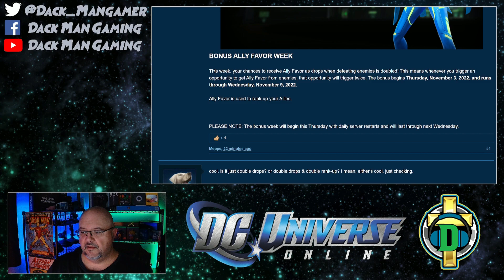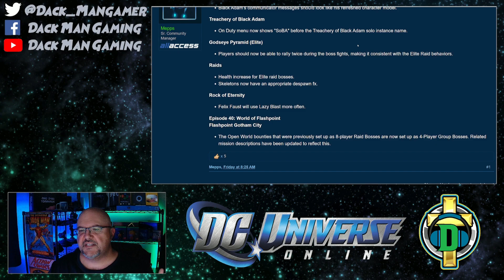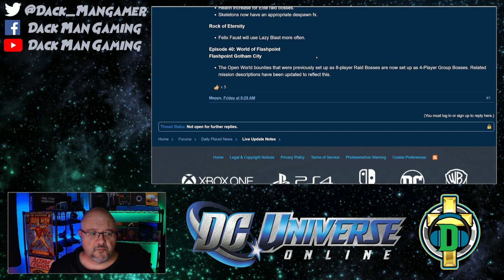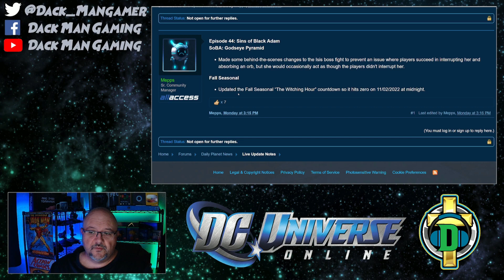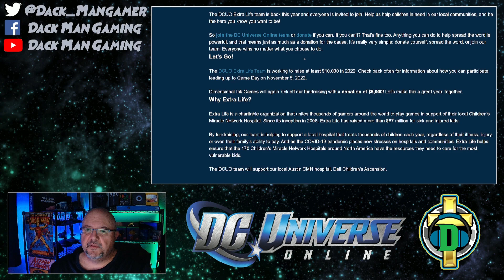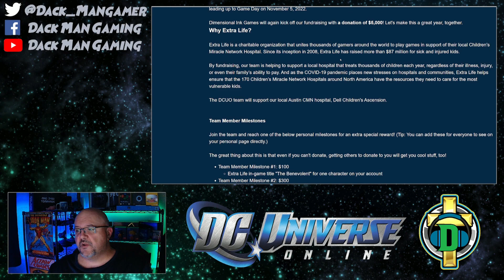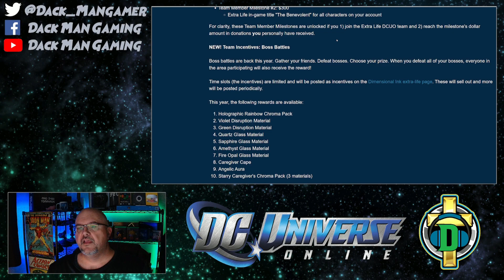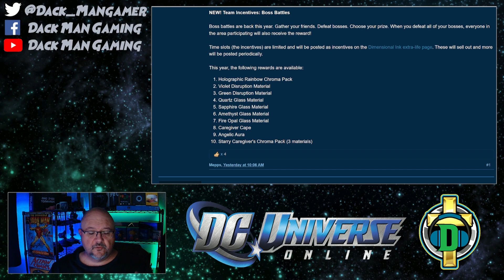DCUO News Bytes: Bonus Ally Favor Week, Hotfixes, & Extralife Dev Stream on 11-5-22